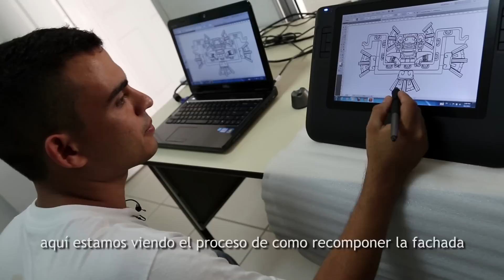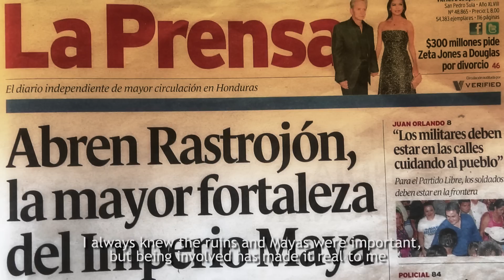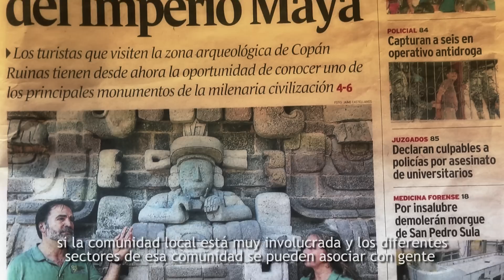Protectors of the Maya Civilization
Harvard's Bill and Barbara Fash have been an integral part of Rastrojón, an archaeological site in Copán, Honduras, and the product of a collaborative effort to protect the area's treasured Maya heritage.

Since 1977, the husband-and-wife archaeologists have been working closely with community residents and Harvard students to decipher and decode the mysteries of the Mesoamerican civilization and preserve the rich ruins for future generations.

But when the Fashes noticed several years ago that much of their top trained talent was leaving the area, migrating into other types of work, they established Proyecto Arqueológico Rastrojón Copán (PARACOPÁN), a training program that teaches local young people to become to guardians of the past.